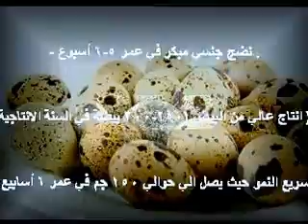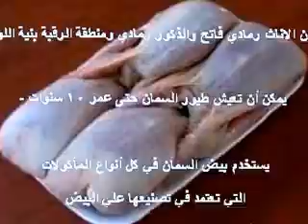تربية السمان لانتاج اللحم و البيض